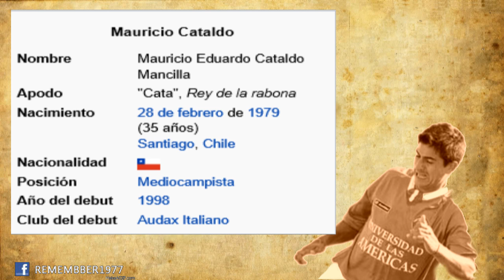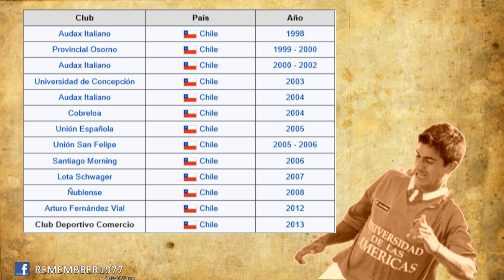La rabona de Mauricio Cataldo / Golden Goal / THE BEST GOAL OF THE WORLD/ Fifa 14 version RTG